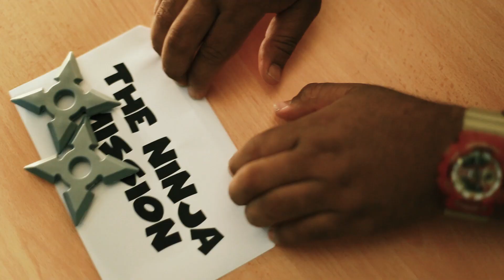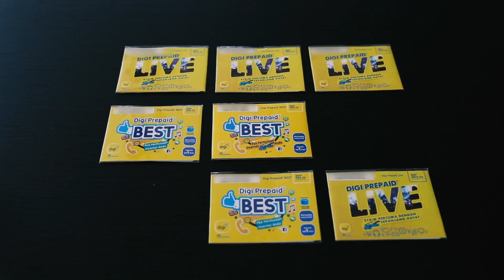Whatsapp ERA Digi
Malu nak telefon kami? Atau talian sentiasa sibuk? Jangan risau, ada cara lain untuk berhubung dengan penyampai-penyampai ERA.

Save nombor ERA Digi dalam telefon korang sekarang 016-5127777

Nikmati internet pantas untuk bersosial, video dan muzik besama Digi Prepaid. Jom Internet! Hanya di ERA Muzik Hit Terbaik.